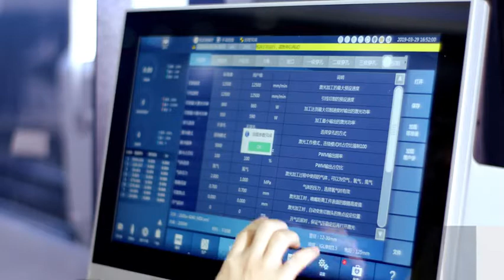5 Official video of HS TP65S, HSG Laser